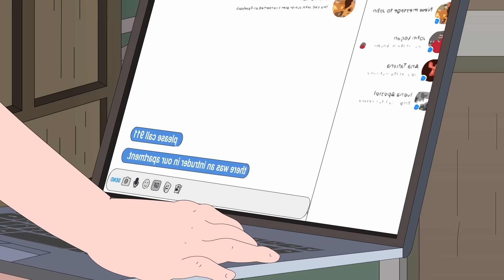6 NEW APARTMENT/HOME Horror Stories Animated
Timecodes:
0:00​ - Story 1
6:16​ - Story 2
10:17 - Story 3
14:32​ - Story 4
19:19​ - Story 5
24:19 - Story 6